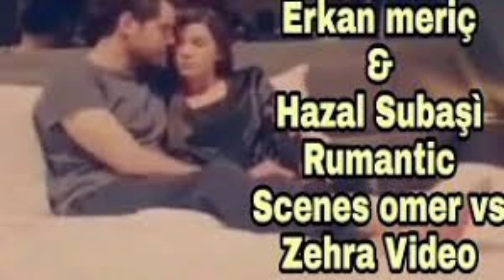Hazal Subasi New Series | CUKUR | Coming Soon | Turkish Celebrities | Hollywood Gossips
Hazal Subasi New Series | CUKUR | Turkish Celebrities | Hollywood Gossips